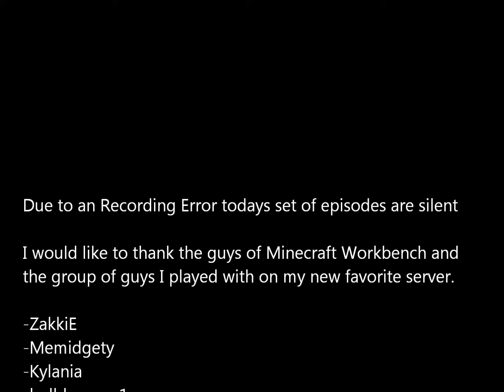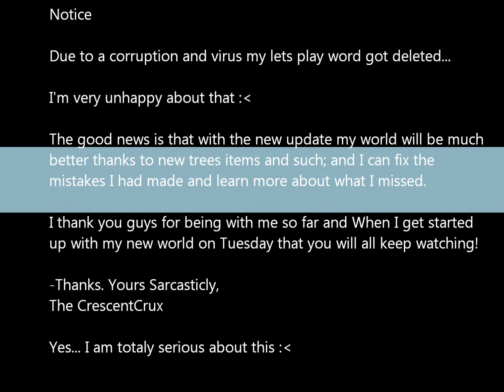Let's Dig into Minecraft! Ep. 81 - see end for notice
This is a lets play of Minecraft. or as I call it... Let's Dig Into Minecraft!

Ep. 81: Finally, On multiplayer; but all quiet...

Also testing out music for when I do long quiet parts in this and the prior videos.

No need to name what got deleted; My world is gone but soon a new one will start!